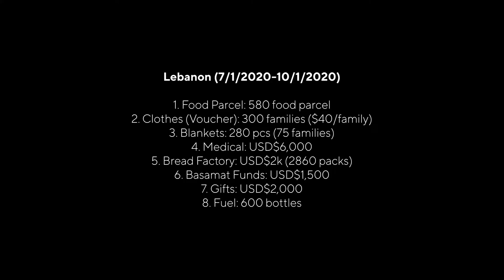Day 5 (Bekaa, Lebanon) Winter Mission CSM 7.0 | Update Mission CSM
Hari Terakhir Winter Mission CSM Di Lubnan

Ketika Faizal Tahir membuka majlis khatam Al-Quran bersama anak anak Syria di kem Al Jasmine, Lubnan dengan bacaan surah Al Fatihah, ada di antara kami yang mengalirkan air mata.

Ianya memberi syahdu, kami pakat berdebar belaka. Boleh kata semuanya mengetap gigi menahan diri supaya tidak tertumpah segala tangis yang beriya.
Dikelilingi anak anak syurga ini memberi satu aura yang sangat berbeza. Ia nyaman, namun disebalik senyum mereka ini kami tahu derita besar yang melanda.

Ada yang sebatang kara, hidup dengan entah siapa, ada juga yang kehilangan berbagai deria, hancur keluarga dan trauma dengan berbagai hal.

Mereka datang berjalan ke masjid dalam cuaca sejuk untuk mengagungkan ayat suci.

Dan kami menyambut mereka dengan sedikit hadiah serta sumbangan.

Iya kawan-kawan, yang kalian hulur itulah kami hantar ke sini. Syukur, semoga Allah sentiasa memelihara mereka, juga kalian yang sentiasa bersama kami demi memberi bantuan kepada mereka ini.

Terima kasih semua, doakan perjalanan kami ke kem-kem di Turki pula.